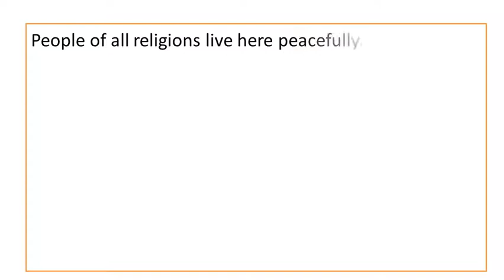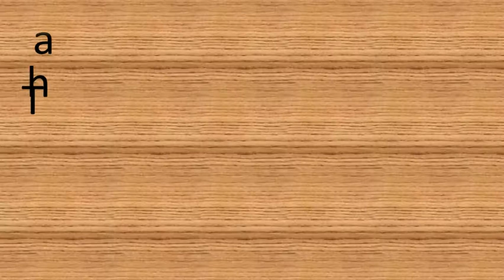Paragraph on Bangladesh || Your Country Paragraph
This is a paragraph about Bangladesh. This is very important for all class. I hope that you will enjoy.